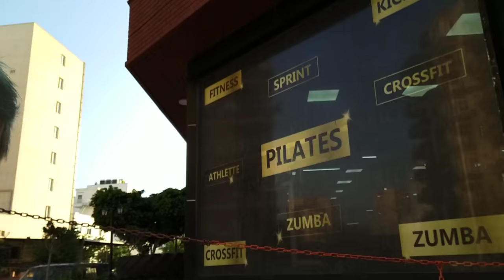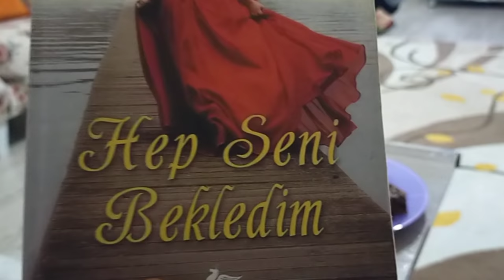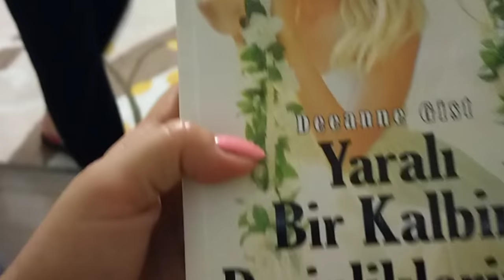Как мы ходили гости к моей золовушке на мангал / Рецепт быстрого завтрака /Какие Фитнес-клубы?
В этом видео я покажу вам, как мы ходили в гости на мангал к моей золовушке.
Покажу рецепт вкусного и быстрого завтрака.
Какие  фитнес-клубы в Мерсине?